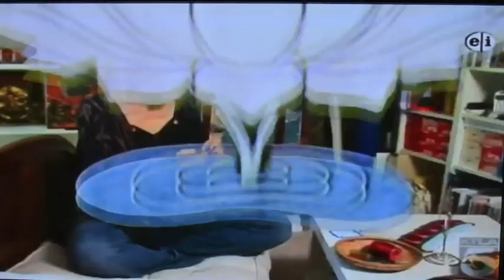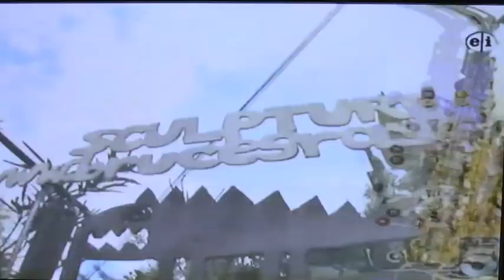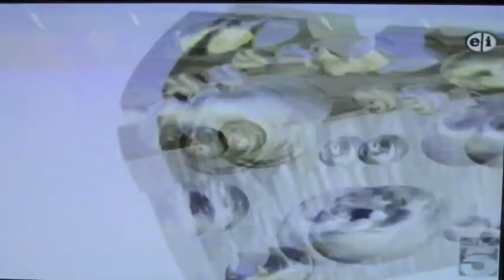Career Day TV Show - Art Careers episode featuring artist Bruce Gray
Los Angeles sculptor Bruce Gray is featured on the Channel 5 TV show Career Day.  He is shown welding, plasma cutting, and building sculptures in his downtown sculpture studio.  He also talks about what it is like to be a successful working artist, and what skills will help others become a full time artist too.  Bruce makes a wide variety of artworks including kinetic art, rolling ball machines, giant objects, mobiles, abstract paintings, suspended magnetic sculptures, unique furniture and much more.  He also works with the television and movie industry, either renting or making custom artworks for many major movies and TV shows.